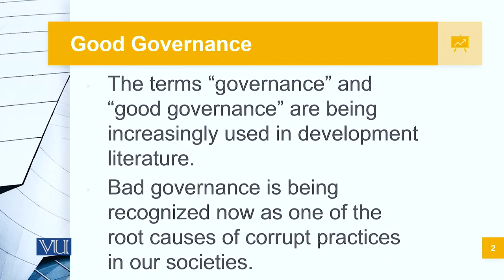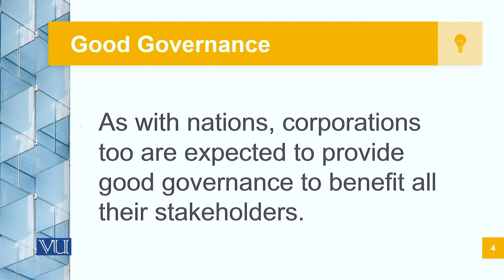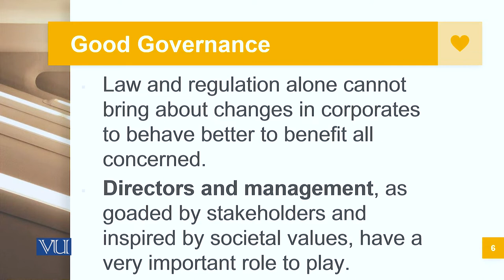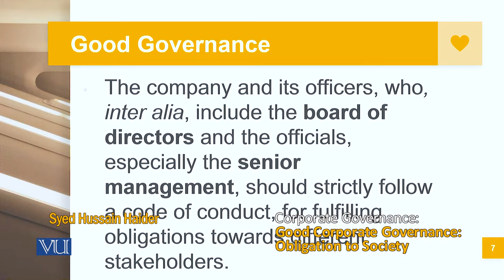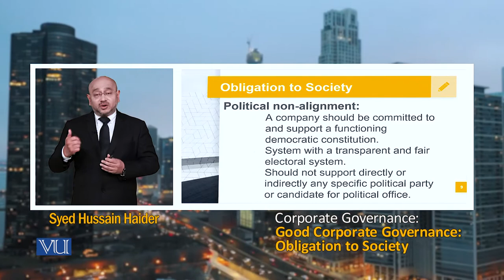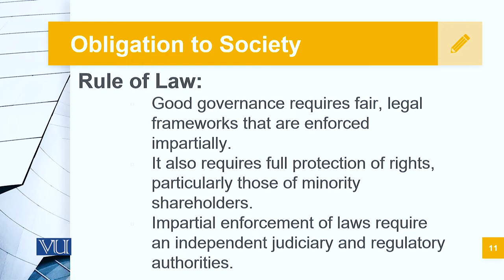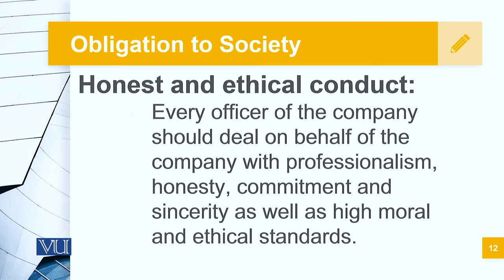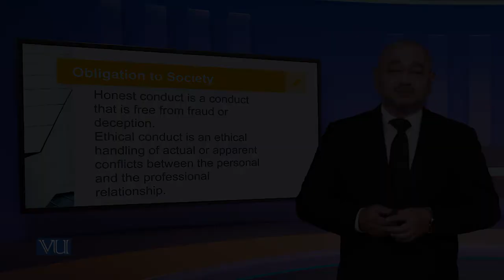Good Corporate Governance Obligation to Society | MGT717_Topic063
Topic063: Good Corporate Governance Obligation to Society,
By Syed Hussain Haider